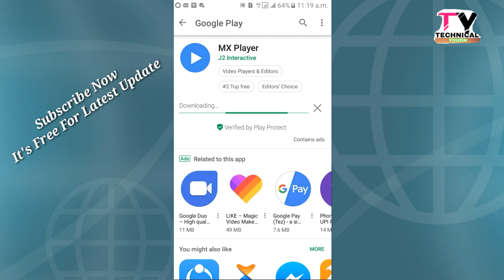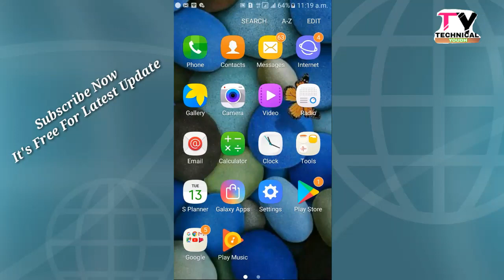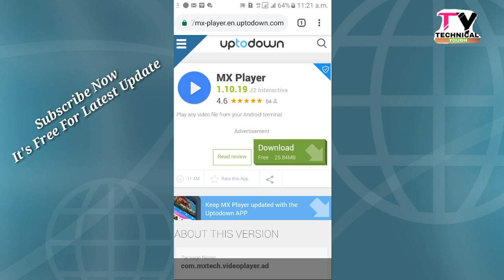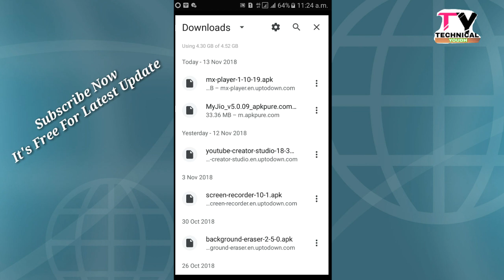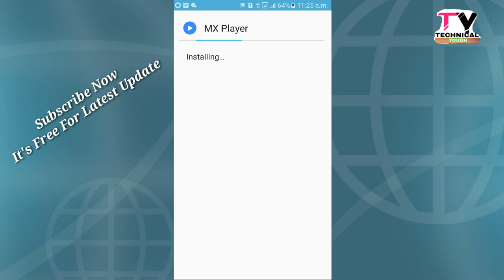How to any apps widouth space??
Namaskar dosto es video me bataya hai ki agar appke phone me space Nehi Hai To pair vhi koi app kaise download kare...